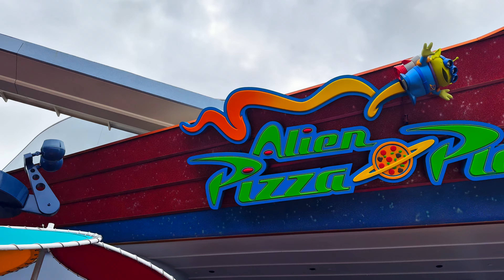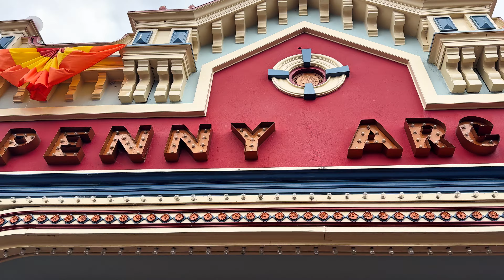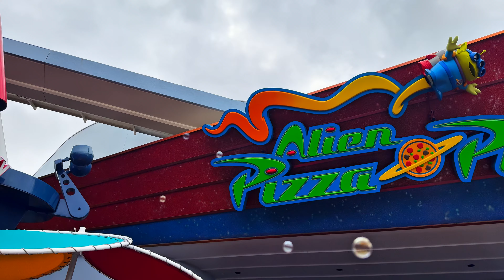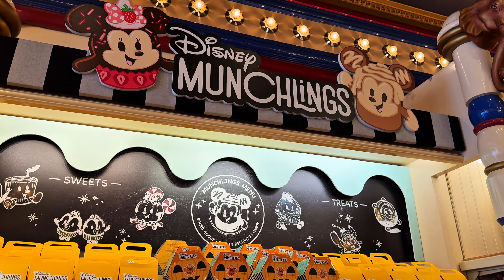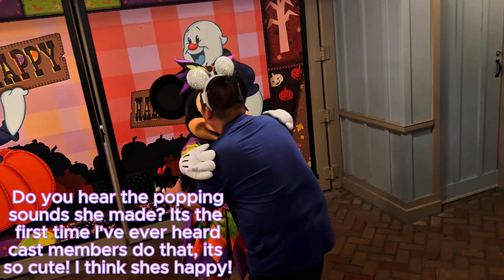Halloween at Disneyland September 19th 2024 SoCal Trip Day 1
Welcome back to another slice of my life. Todays video is going to be trip to Disneyland for their spooky Halloween season on 09/19/2024. Follow me as I show you guys what I ate, rode, and saw while I was there. Sit back relax and take in the sights :)

Itinerary of this Video 👇🏻:

0:00 - 2:11 : Intro Montage
2:12 - 4:13 : Get Ready with me
4:14 - 4:56 : Walking down Main Street
4:57 - 5:39 : Halloween Themed Cookies from Starbucks at Market Street
5:46 - 6:23 : Asking a Disney Cast Member from Emporium making my "Celebration" Halloween Pin!
6:35 - 8:06 : Trying the Buzz Little Green Men Berry Macaron from Pizza Planet
8:07 - 10:49 : Jolly Holiday Special (Grilled Cheese & Tomato Basil Soup) & Boogulgi Sandwich
10:50 - 11:34 : Caramel Apple Cheesecake & Pumpkin Macaron from Jolly Holiday
11:35 - 13:22 : Pitstop at Penny Arcade & Candy Palace
13:23 - 19:25 : Mickey and Minnies Runaway Railway Ride + @insta360 footage!
19:36 - 23:55 : Dinner at Rancho Del Zocalo
24:06 - 25:53 : Walking down Main Street at night
25:54 - 26:38 : Minnies Meet and Greet
26:39 - 27:30 : Mickeys Meet and Greet

Equipment I use for Vlogging 👇🏻:

Iphone 16 Pro 📱
Airpod Pros Generation 2 🎧

 Mobile 6 Gimbal 📹
DJI Microphone 2 🎤

I edit on ‪‪‪‪‪@CapCutofficial    Pro Mac OS